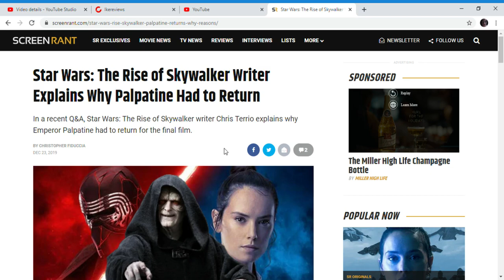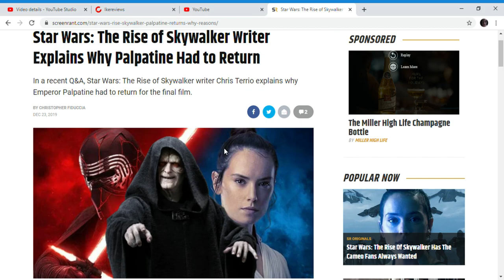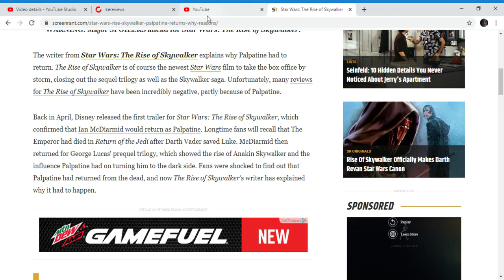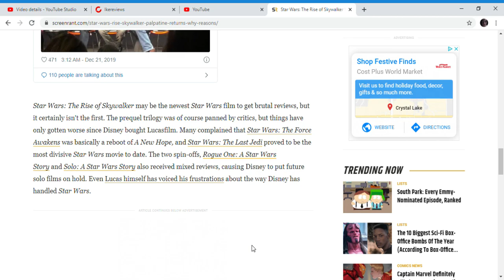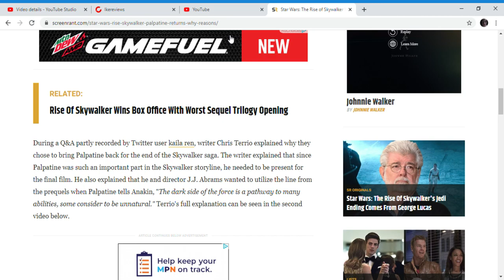Star Wars The Rise of Skywalker Writer Explains why Palpatine returns. there is no good reason